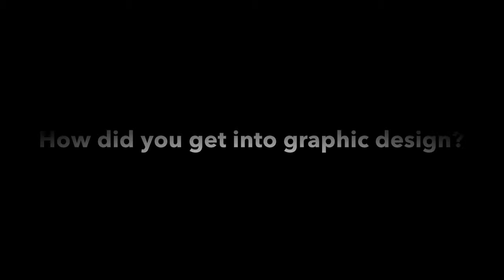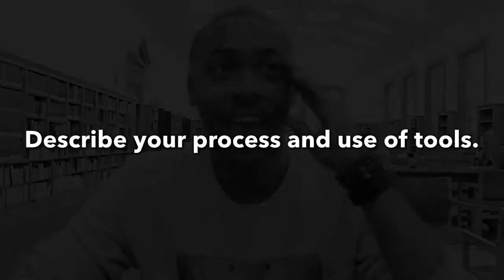Celebrity Student: Fred Sands, IV Part I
Questions:
How did you get into graphic design?
Who inspires you?
What other projects have inspired you?
Which Beyoncé design of yours is your favorite?
Describe your process and use of tools.
What advice can you give young entrepreneurs?

Credits:
Beyoncé "Self-Titled" design by Fred Sands IV.
Interview, recording, and editing by Shane Lewis for WHBC.